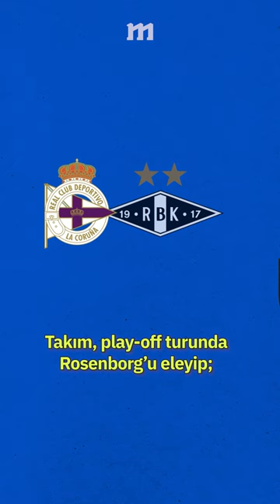Deportivo’nun inanılmaz geri dönüşü🇹🇷🎙️